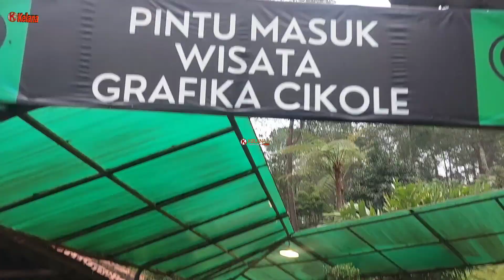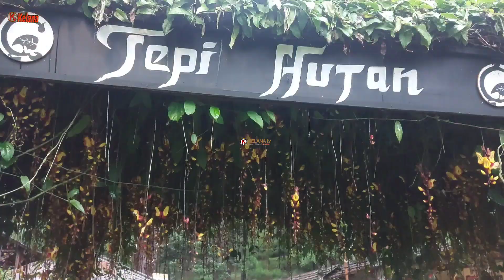Kaget ! Makan siang prasmanan lauknya wow di hutan Grafika Cikole